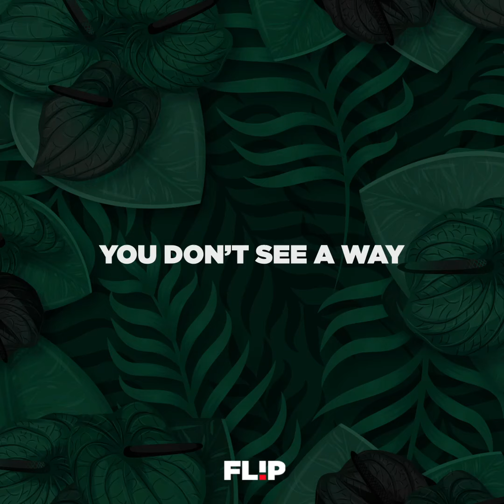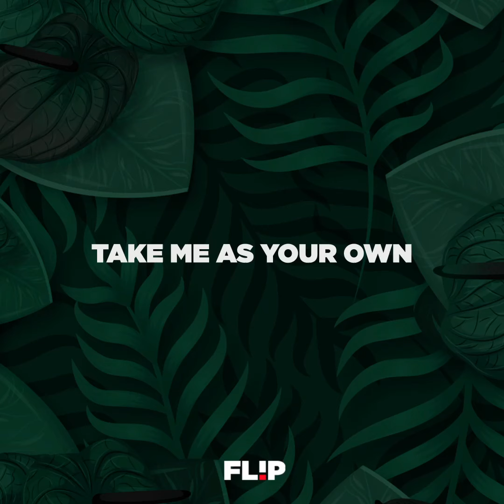Gyakie - Nana Nyame (Official Lyrics Video)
Bearing a somber feel and tone, Gyakie’s ‘Nana Nyame’ touches on the many lows we encounter in our respective lives.

Amidst its somewhat dark theme is a dazzle of hope in the figure of God. Which makes perfect sense because it’s in our darkest hours we clearly see the light (God).

Produced by Kuvie, the quality and replay value of ‘Nana Nyame’ is undeniably top shelf and a must listen for audiophiles.

Video by ElectroMirror

Flip The Music
Ey ey mm mmm..

Listen up
Y3nfa no s3
life don’t go your way
Y3nfa no s3
you don’t see a way
Y3nfa no s3
wapaa ba ei
Eeya eeya ey
Sun up till sun down
We Dey stress
One thing we Dey look for
Be your grace

Dear God,
see me through the pain i face
Nana Nyame I Dey beg,
take me as your own
Me mahwe ase3 na
na mahu s3
wo wo  ne Nyame oo
Na mehw3 mu nso aa I no get dough!
But the pressure for the streets
make I rush so
Wo wo ne Nyame o
Eeya ey eeya eeya ey

Our Father,
who art in heaven
I make basaa,
I no get notin
But Luke 3:5
you did say something
3kwan naa akyea no,
3b3y3 kwan tenee
Nyame ei Nyame Ei
me nie o me nie o me nie eyyiii
Me mahwe ase3 na na mahu s3
wo wo wo ne Nyame oo

na mahu s3
But the pressure for the streets make I rush so

Nyame o!
Nyame o!
Mahwe ase3 na
Na mahu s3 wo wo wo
Mmmmm
Na na na na na eyy aa

PLEASE NOTE: Unauthorized upload of this video unto any YouTube channel is prohibited. (C) 2019. FLIP THE MUSIC©️

Connect With Gyakie